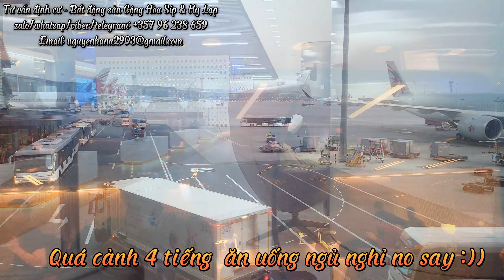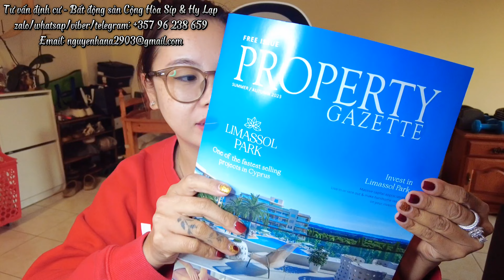VLOG 475 : HÀNH TRÌNH CỦA HANA TỪ VIỆT NAM SANG SÍP VÀ CHIA SẼ CÂU CHUYỆN CÔNG VIỆC ĐẦU NĂM 2024 .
Vlog Hành trình trở lại Síp sau 2 tháng nghỉ Tết tại Việt Nam và chia sẽ câu chuyện về công việc đầu năm 2024 của Hana .🥰🥰
“Hãy nhìn xuống để thấy ta may mắn hơn rất nhiều người, và hãy nhìn lên để thấy cuộc sống này ta cần phải cố gắng nhiều hơn nữa.”
P/s : Truyền cảm hứng và chia sẽ năng lượng tích cực và may mắn mà Hana đang có đến cả nhà . Chúc cả nhà năm 2024 đại thành công . 🙏🙏🙏
►Zalo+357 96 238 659 ( Hana Nguyễn )